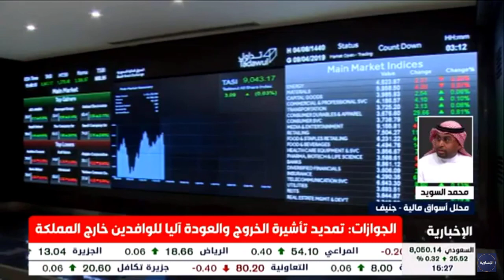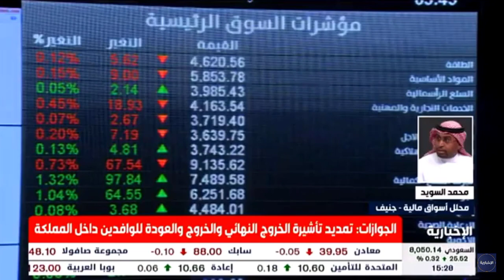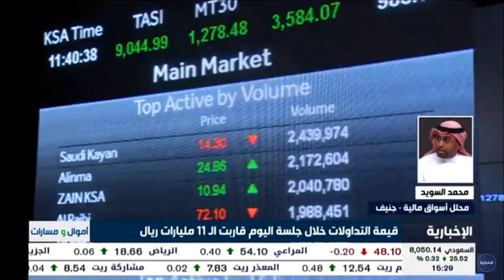إغلاق سوق الأسهم السعودي مع محلل الأسواق المالية محمد السويد